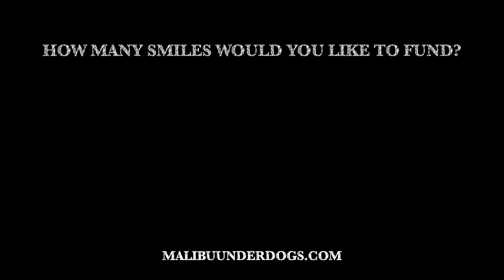Move On Down The Line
Captain Pelican takes his young friend surfing at Malibu's First Point, Surfrider Beach for some Sunday Funday.